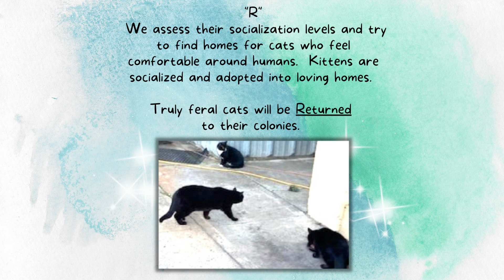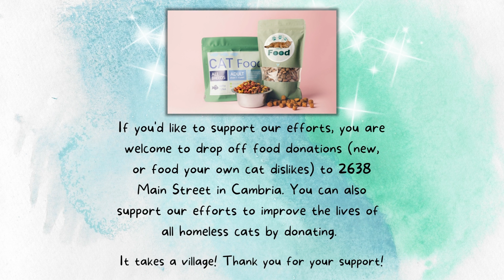National Feral Cat Day YouTube Livestream Video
Happy National Feral Cat Day!

Did you know that HART cares for and manages Cambria's Feral Cat Population?

What we do is called "TNRM" - Trap, Neuter/Spay, Return, and Manage. TNRM is the most humane & organized method to improve the lives of abandoned community cats and neglected feral cats.

"T" - HART Volunteers TRAP all feral cats identified in a colony.

"N" - We scan the cats for microchips and look for their owners. We assess their health. We take them to the Vet and get them all NEUTERED or Spayed and healthy. Pregnant mothers will be safe and cared for as they give birth and nurse their kittens.

"R" - We assess their socialization levels and try to find homes for cats who feel comfortable around humans. Kittens are socialized and adopted into loving homes. Truly feral cats will be RETURNED to their colonies.

"M" - HART Volunteers then MANAGE the colony. Hunting can be sparse, and fresh water may be hard to come by, so volunteers feed them once a day and provide clean water. They hunt for their other meal, providing eco-friendly rodent control. They monitor for disease, injury, or newcomers who may be lost or abandoned.

"TNRM" keeps the Feral Cat Colony population down, which minimizes their environmental impact. Since HART began TNRM, we have been able to significantly lower the populations of the colonies and improve the lives of feral cats in Cambria.

If you'd like to support our efforts, you are welcome to drop off food donations (new, or food your own cat dislikes) to 2638 Main Street in Cambria. You can also support our efforts to improve the lives of ALL homeless cats by donating on our

It takes a village! Thank you for your support!